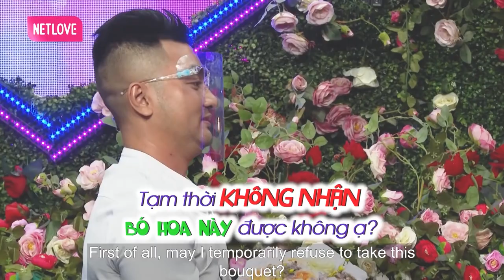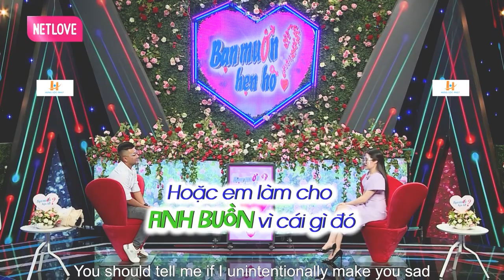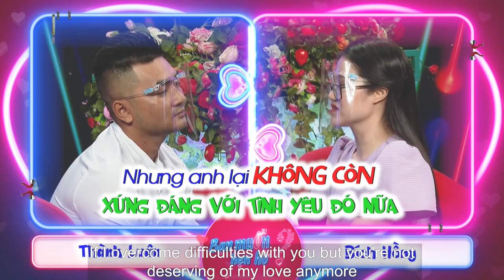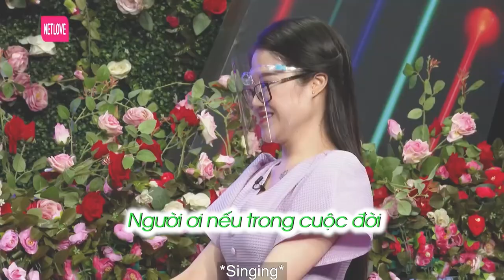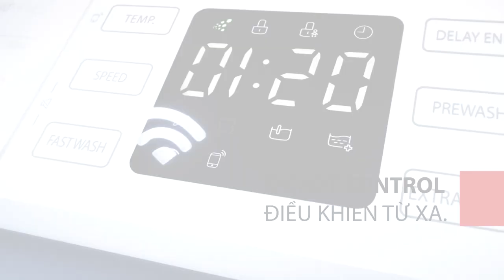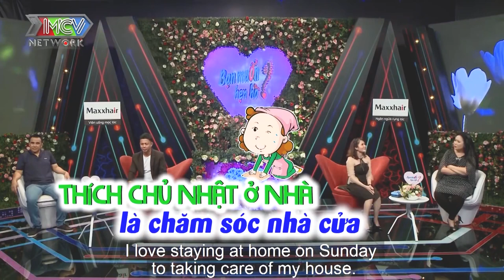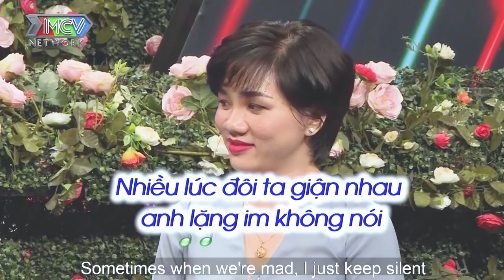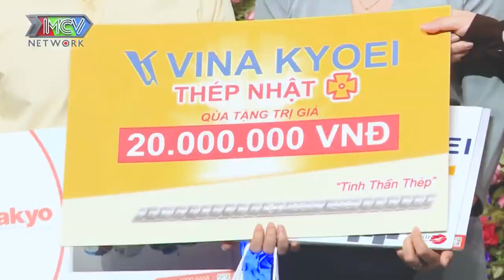Thanh xuân ta không có nhau thì bây giờ có nhau, hẹn hò hay nhất